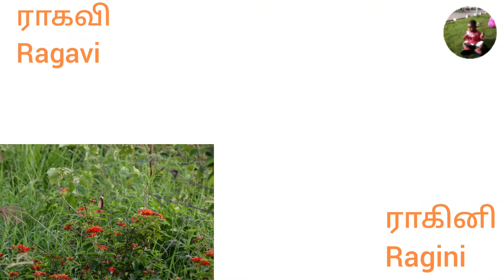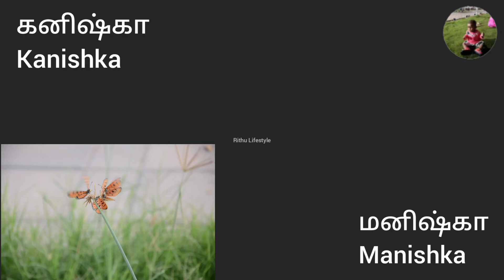Latest Twins Girl Baby Names in Tamil | இரட்டை பெண் குழந்தைகளின் தமிழ் பெயர்கள் | girl baby name2022